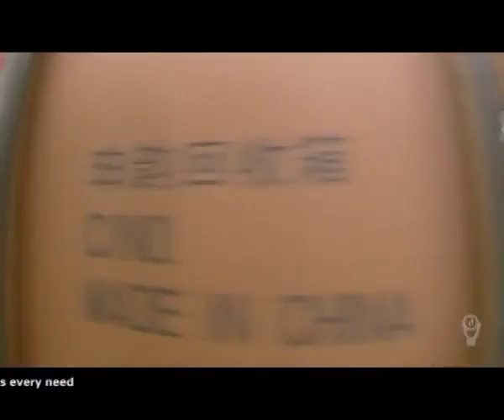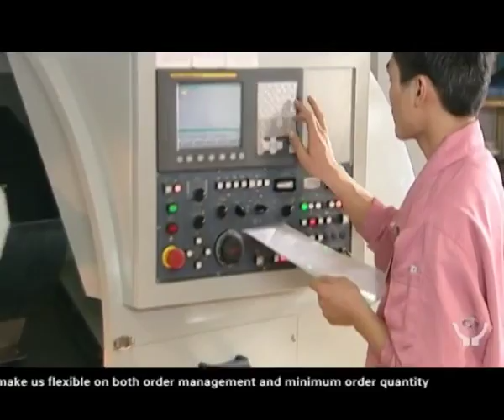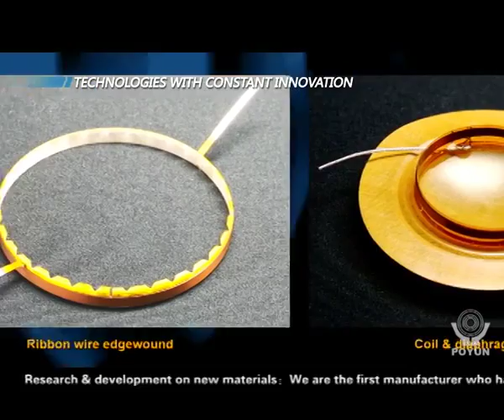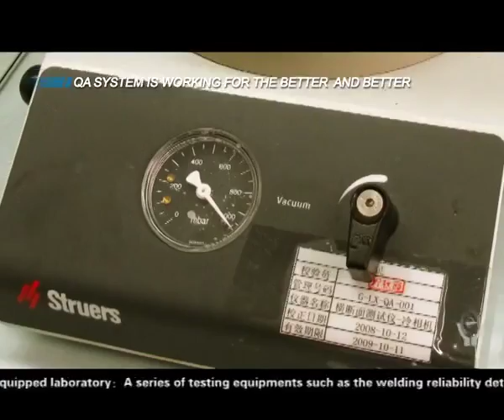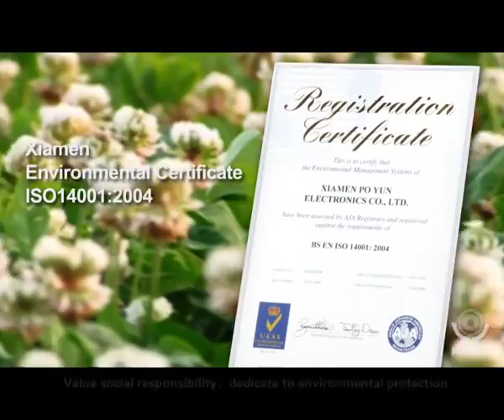Speaker voice coil poyun sounds wisdom speaker